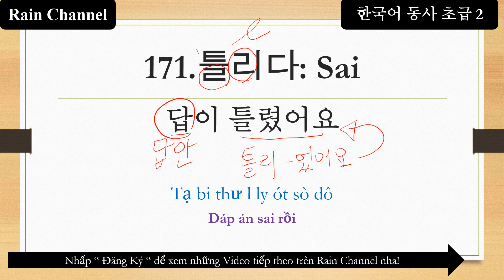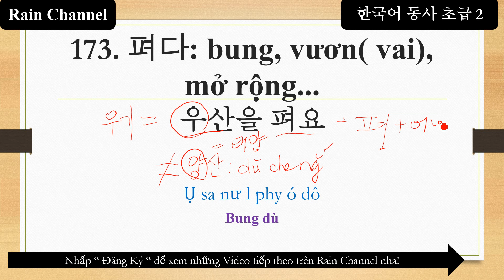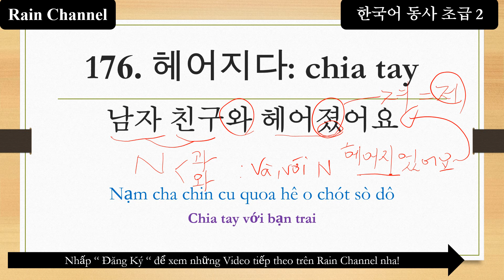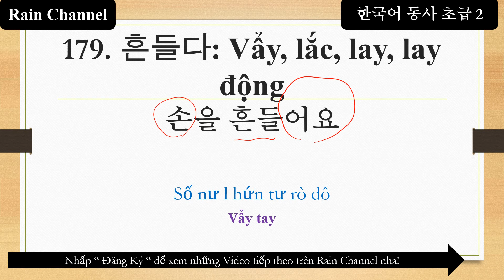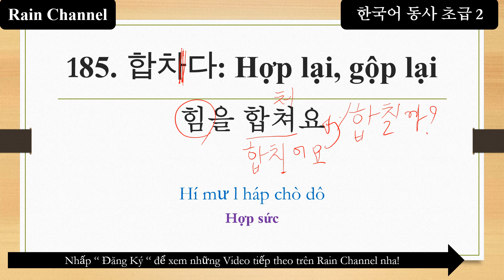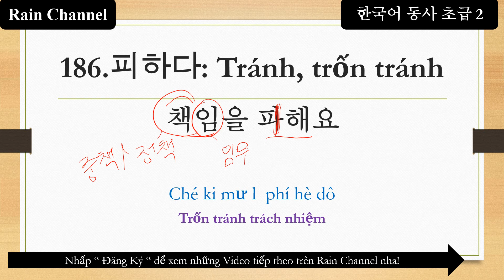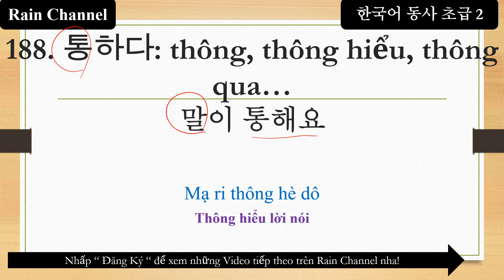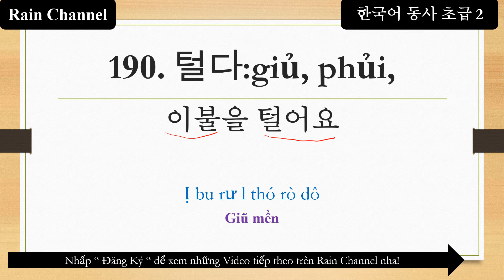P9- 190 Câu & ĐỘng Từ Tiếng Hàn Cần Thiết Sơ cấp 2 - Học tiếng Hàn Online-Học từ vựng tiếng Hàn